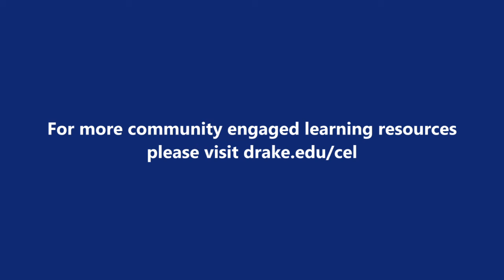Faculty-2-Faculty: International Community Engagement and Global Development with John Rovers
Drake University Director of Community Engaged Learning, Renee Sedlacek Lee, interviews Dr. John Rovers, Professor of Pharmacy Practice, about international community engagement and global development.